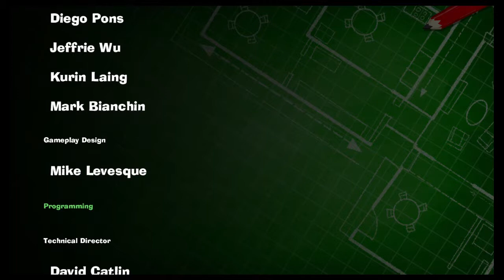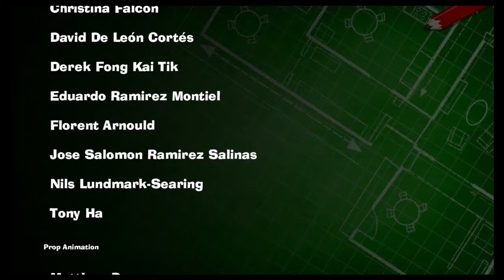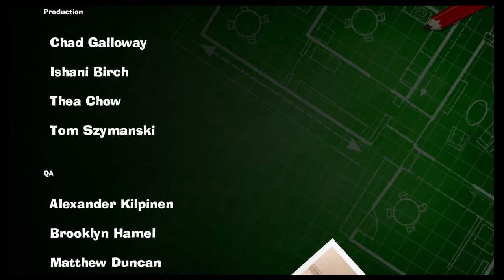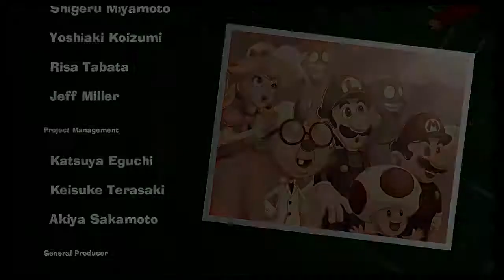Luigi's Mansion 3 Ending + Final Boss - Nintendo Switch Gameplay